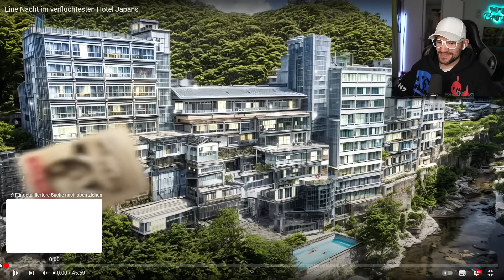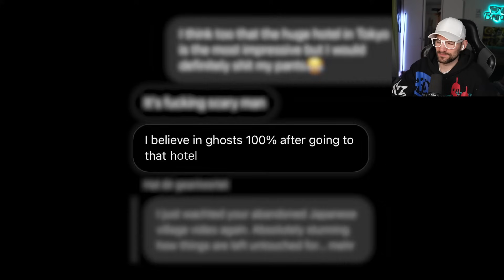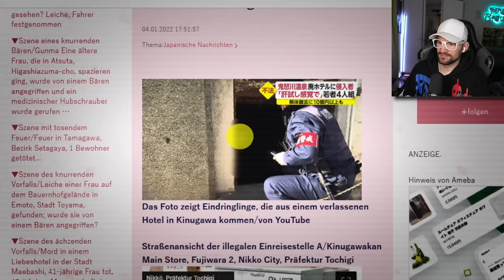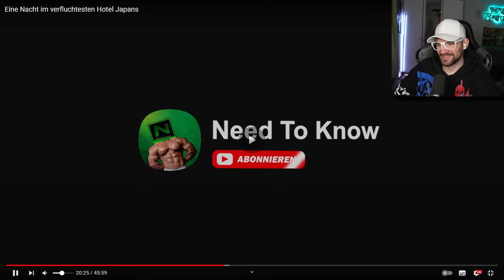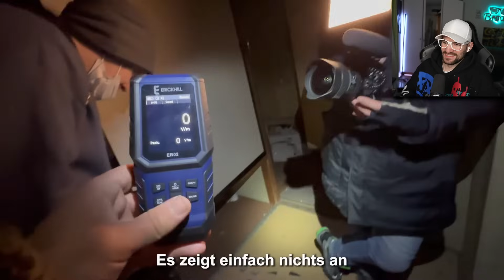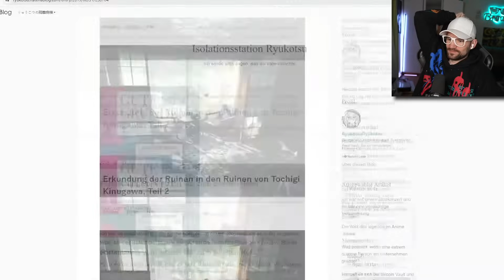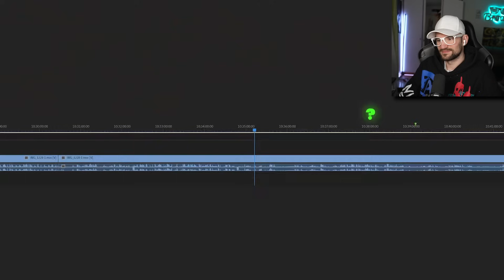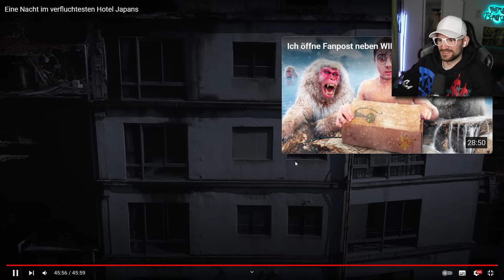Need To Know ist eine Nacht im verfluchtesten Hotel Japans